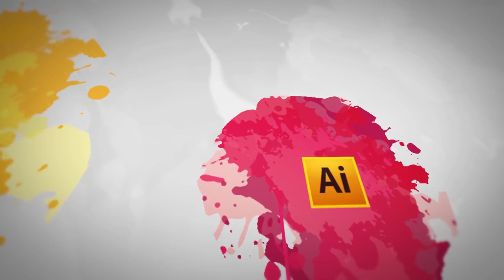186 - Theory: Designing Infographics-02